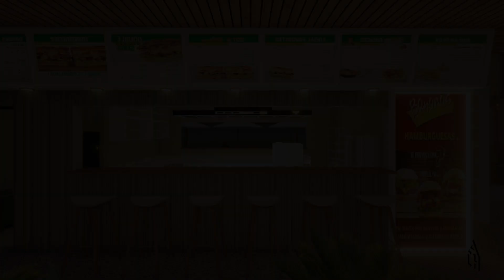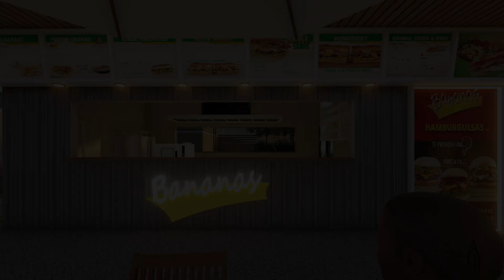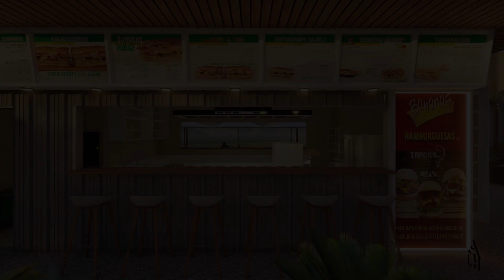FACHADA PPP FINAL OPCION 2